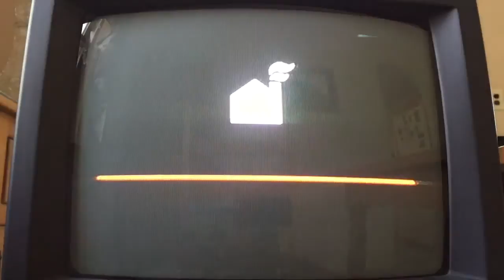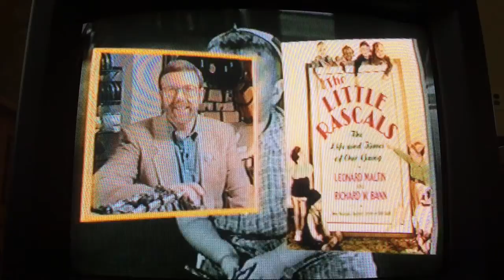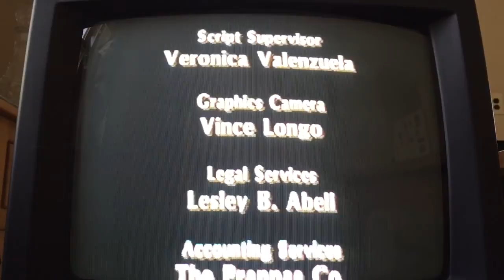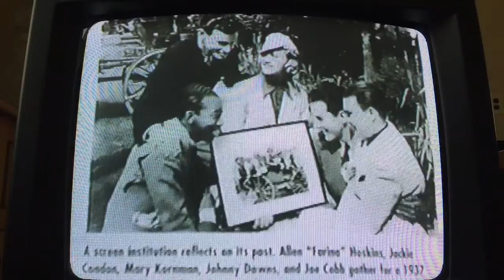Opening & Closing to The Little Rascals: Vol. 15 1995 VHS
Opening:
1. FBI Warning screen
2. Cabin Fever Entertainment Inc. logo
3. The Original Little Rascals trailer
4. The Little Rascals: Vol. 15 intro
5. Introduction by Leonard Maltin
6. RHI Entertainment, Inc. logo

Closing:
1. RHI Entertainment, Inc. logo
2. Closing credits
3. The Little Rascals: The Life and Times of Our Gang book promo